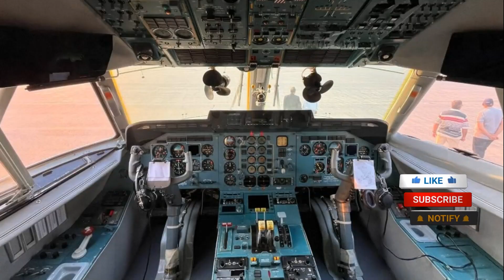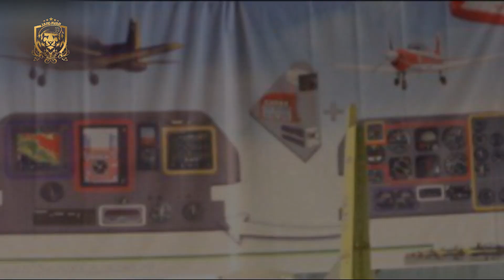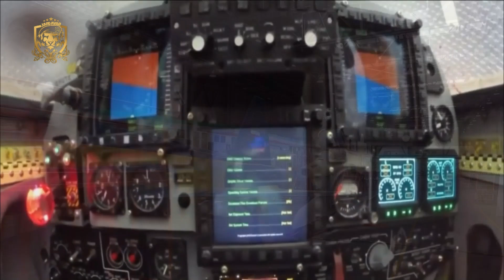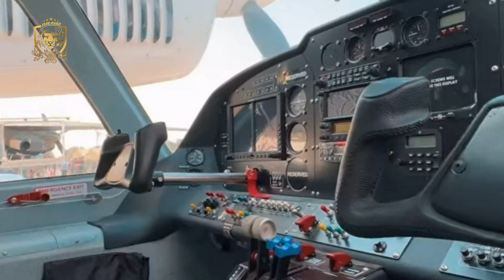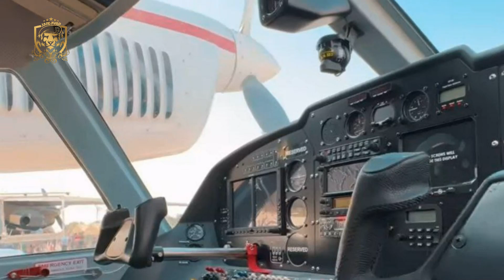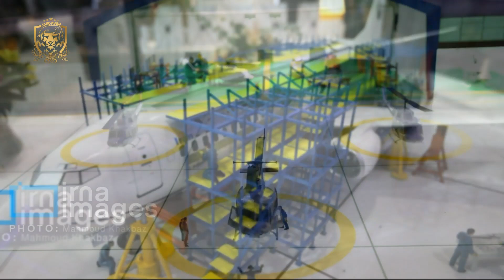رونمایی و شگفتی جذاب صنعت هوایی ایران در نمایشگاه هوایی کیش!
برگزاری بزرگترین نمایشگاه هوایی ایران در کیش!

بررسی روز اول و تجهیزات تاپ رونمایی شده ی ایران در این نمایشگاه

چه رویداد هایی در این نمایشگاه اجرایی میشن!؟
آیا برنامه ی درگ تامکت با ماشین های لامبورگینی واقعیت دارد

 استتار جدید و بازاریابی سنگین هواپیمای سیمرغ  همراه با رونمایی از  هواپیما دوزیست جدید

از رونمایی نسخه ی رزمی یاسین؛ تا هواپیمای t90 و درنهایت موتور هوایی قدرتمند cfm56!

سلام  خیلی خوش اومدین به یه ویدئوی دیگه از چنل خودتون یعنی چنل جنگاور!